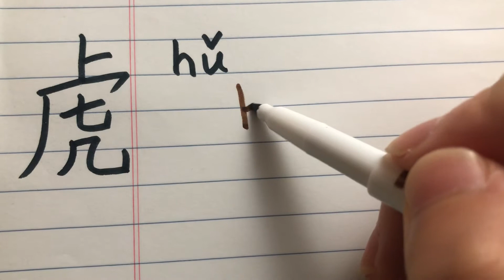Mandarin Writing 5.19 虎 🐯 tiger